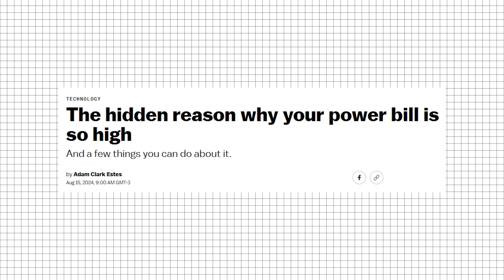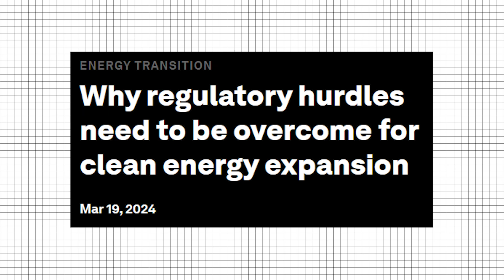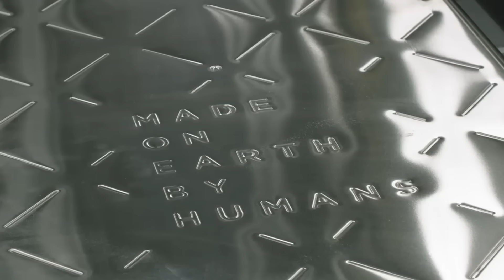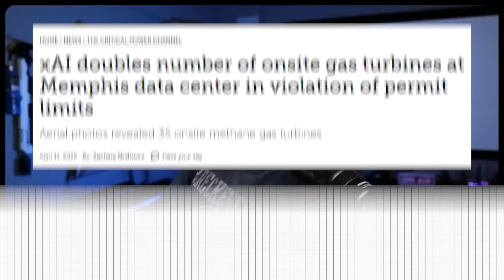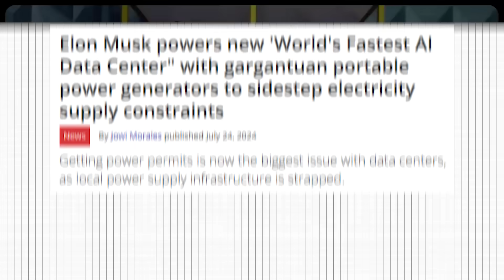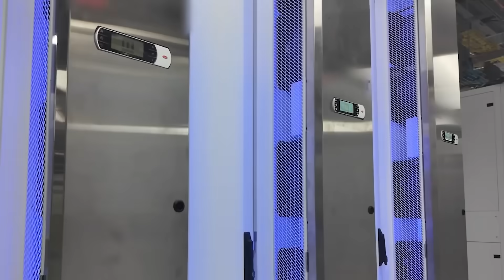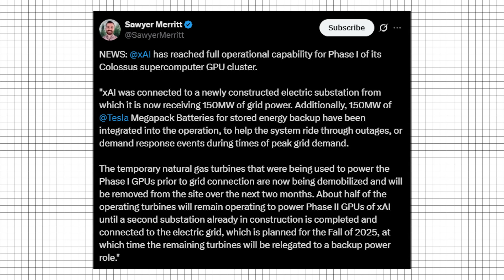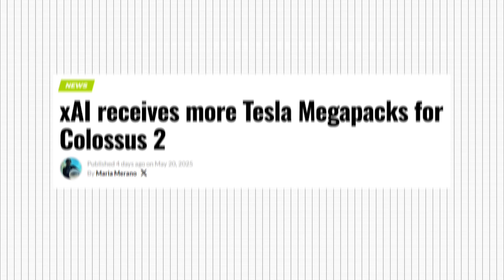Tesla Doesn’t Need the Grid Anymore